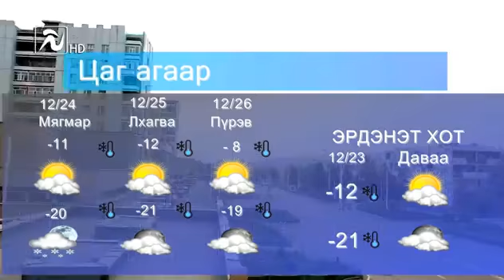"Оргил цаг-21" мэдээллийн хөтөлбөр /2019-12-23/